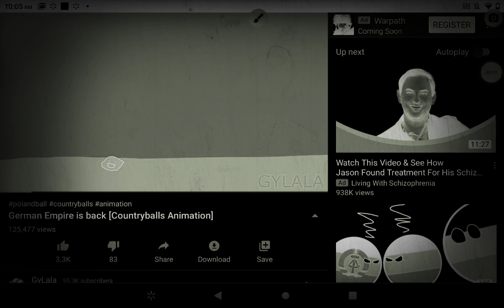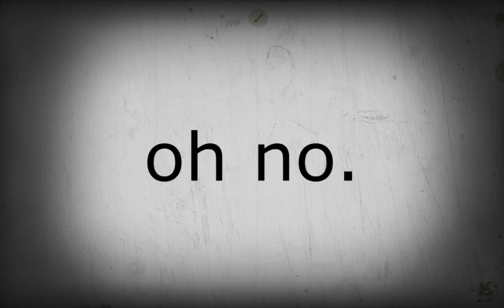October 28, 2020